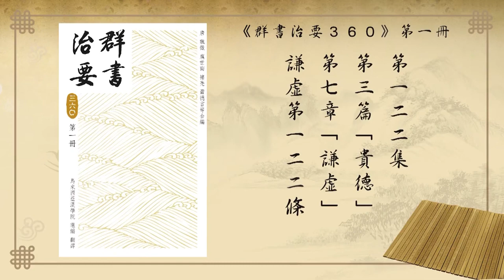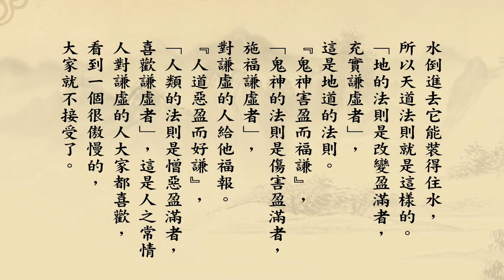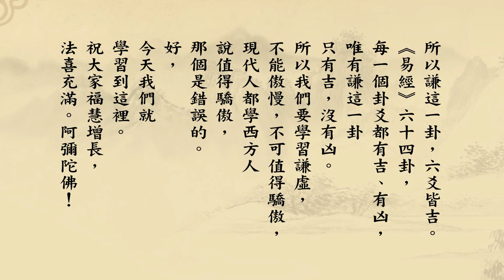《群書治要３６０》第一冊 122｜悟道法師主講